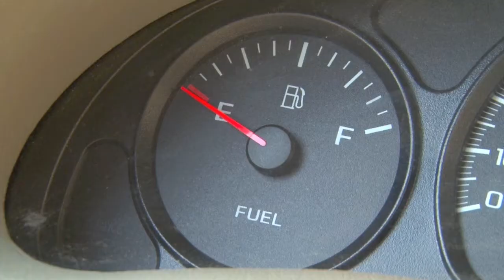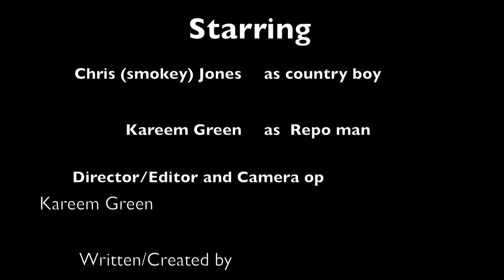Ghetto fortune cookie (SPOOF) - Another Sketch Comedy Show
Another Sketch Comedy Show does it again.  This time, the Chinese fortune cookie meets the hood in a new spoof featuring Kareem Green and Chris (Smokey) Jones.  Check it out.